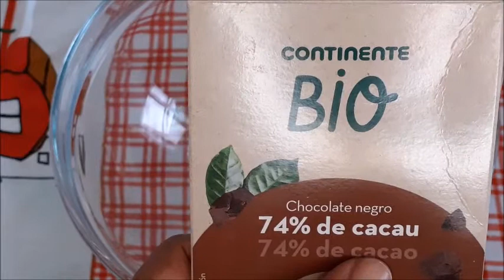BOLO DE BOLACHA LOW CARB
SE  VOCÊ  GOSTAR DESSE VÍDEO DEIXE SEU LIKE, SE INSCREVA NO CANAL SE NÃO FOR INSCRITO, ATIVE O SININHO PARA RECEBER TODOS OS VÍDEOS DO CANAL,  VÍDEOS DE RECEITAS LOW CARB, PARA EMAGRECER, PARA DIABETICOS, ARTESANATO EM EVA E EM OUTROS MATERIAS RECICLADOS, VIDEOS DICAS, E RECEITAS DE CULINARIA PARA TODOS, BOLOS, PUDINS, TORTAS, BISCOITOS. LOW CARB. E TAMBÉM TRADICIONAL, OU SEJA PARA TODOS QUEM FAZ LOW CARB E QUEM NÁO FAZ

INGREDIENTES:

Para as bolachas
120 gramas de farinha de amêndoas
30 gramas de farinha de coco
80 gramas de xilitol
40 gramas de manteiga
2 gramas de fermento em pó
para dar o ponto usei mais ou menos 1/2 clara
PARA O BOLO
100 gramas de oleaginosas (opcional usei amêndoas e cajus)
180 gramas de chocolate (usei 74% cacau)
200ml de creme de leite
30 gramas de manteiga
40 gramas de adoçante xilitol
1 colher de sopa de extrato de baunilha
Para saber como se faz assista o vídeo